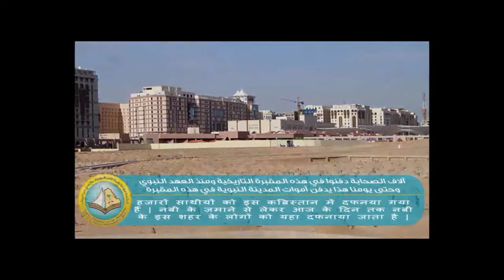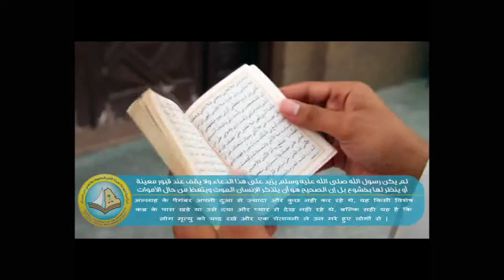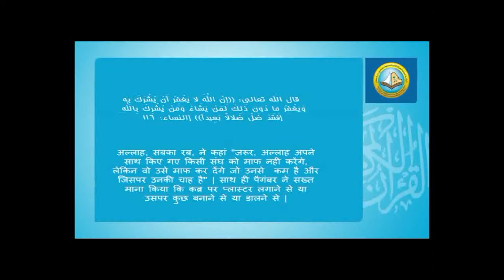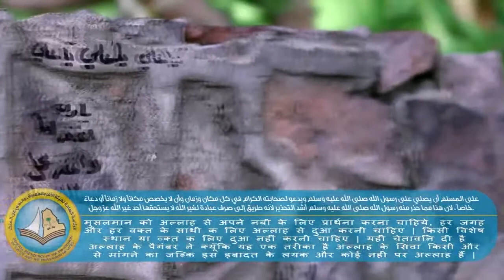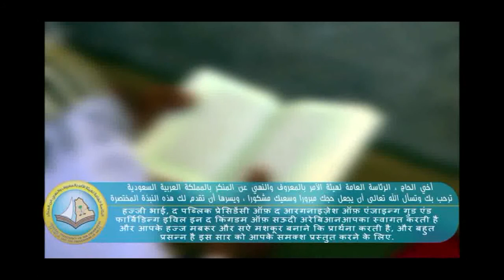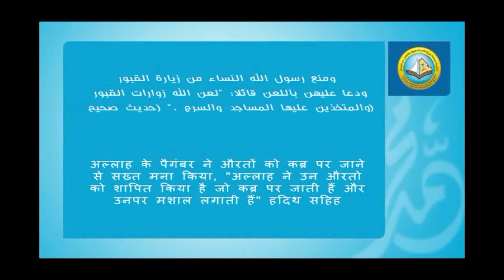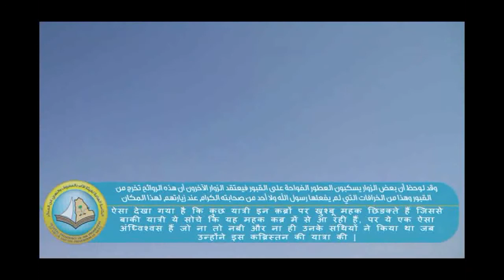handy voice The most beautiful Adhan from madina shareef ,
onosondan video new  upload

The most beautiful Adhan from madina shareef ,
Madina Sharif..(In & Out). Ya Muhammad Ya Muhammad Nigahe Karam kijiye ,
Masjid Al Nabawi (Madinah Shareef) Full HD ,
Jannat Ul Baqi Madina Shareef ,
Makka Madina scenery HALIMAR TAIF in Bangla Rafik 10 ,
Roza-e-Rasool PBUH, Masjid-e-Nabvi, Madina Sharif
handy voice modinar sinary
my chanel video upload comment share like